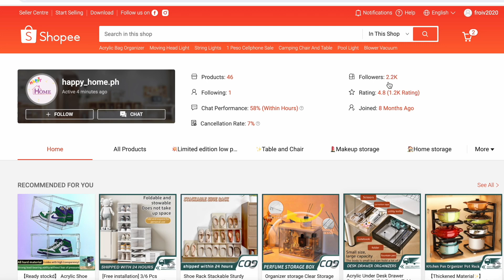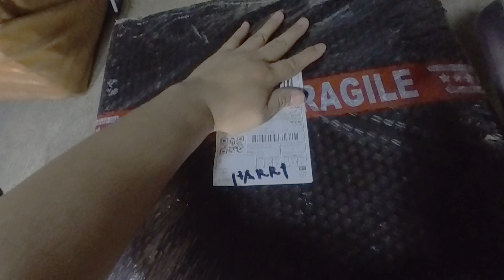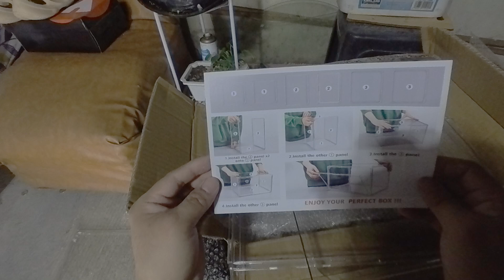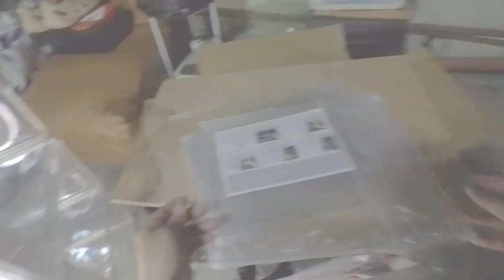How I Got the Most Affordable Acrylic Shoe Box for P171 Only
Acrylic Shoe Box Stackable Shoe Rack organizer Magnetic Side Opening Transparent Sneaker Shoes Storage